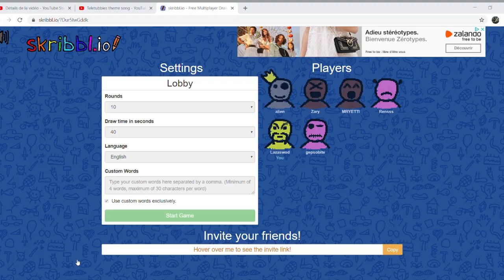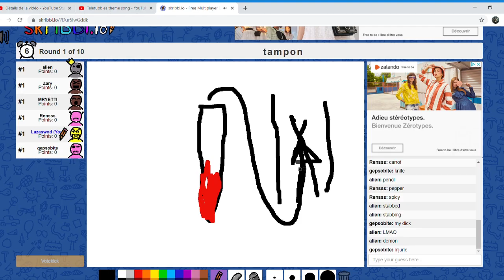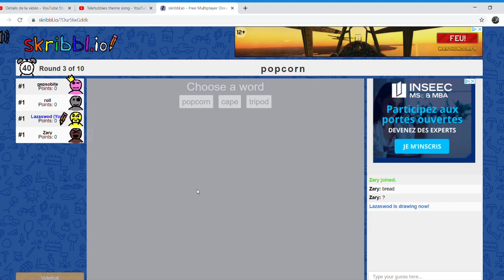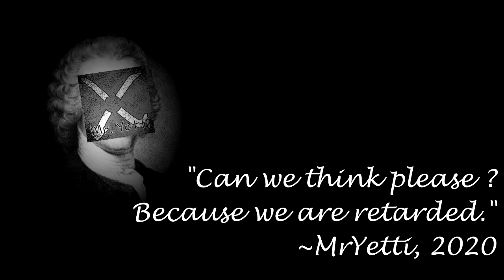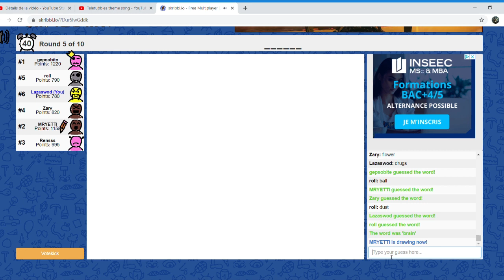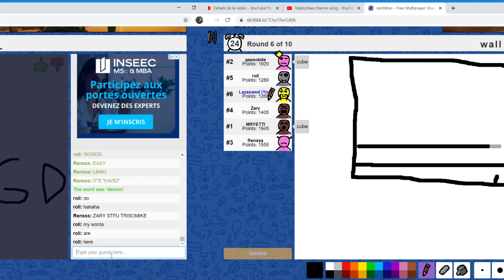[FR/ENG] Retarded people playing Skribbl.io (call on GD Kingdom)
Hi dashers ! Well we are still trisomikes... Had fun editing this, hope you enjoy ! Also join us on GD Kingdom for more events like this one !